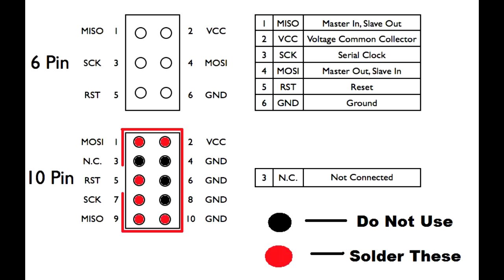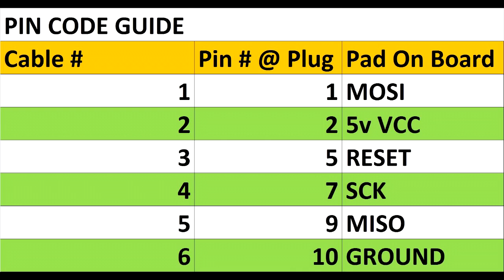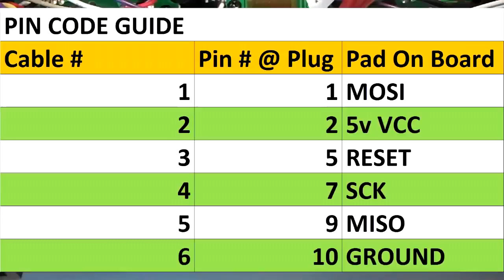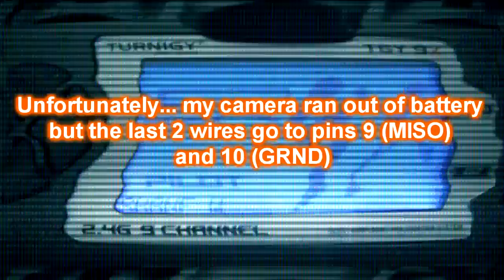Turnigy 9x flash upgrade wiring how to-part 2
This is part 2 of 3 that shows you how to wire and upgrade your Turnigy or Eargle or Flysky 9x or TH9x Tramsitter to accept a USB programmer for hte ER9x firmware upgrade. Enjoy